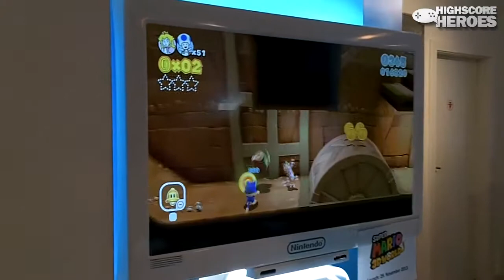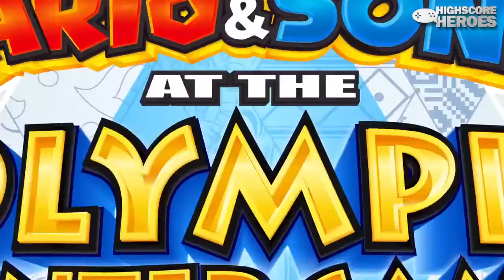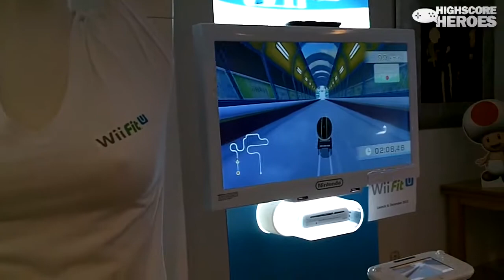Heroes on Tour: Nintendo Hausparty in Wien 15.10.2013 / Mario 3D World, Mario & Sonic, Zelda uvm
In der letzten Woche haben wir Team-Mitglied Chris nach Wien zur Nintendo Hausparty geschickt. Dort durfte Chris Spiele wie Super Mario 3D World, Zelda: A Link between two Worlds, Wii Fit U, Wii Karaoke U oder auch Mario and Sonic anspielen. Da Chris vor Ort einige Videoaufnahmen gemacht hat, präsentieren wir euch heute eine Besprechung samt Video-Impressionen vom Event.